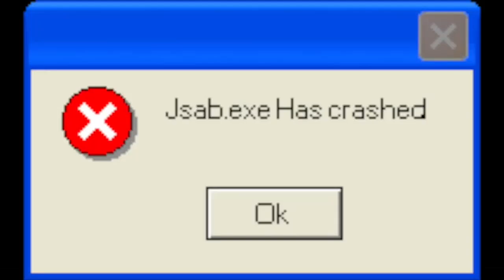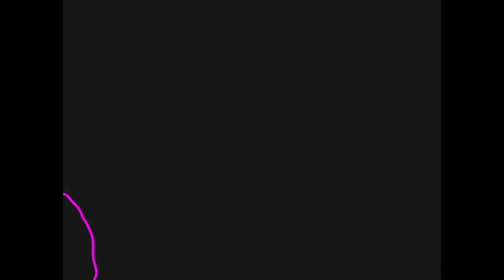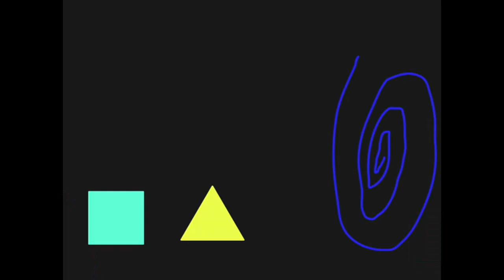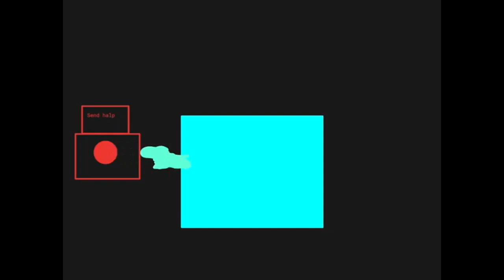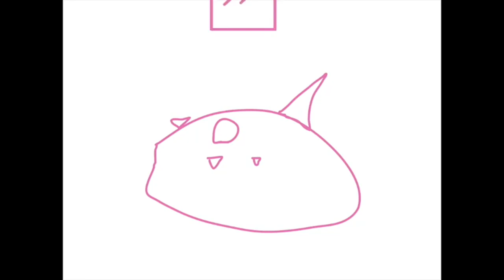The Best @BootBlixer Compilation (In Order!!!)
For @BootBlixer That he winned now 2K!!!